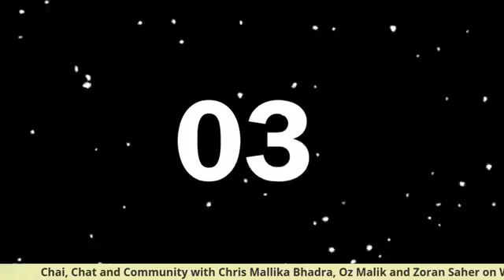Season 1 – Episode 24 – White Ribbon Day, 25 November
White Ribbon Day aims to raise awareness among Australian men and boys about the roles they can play to prevent violence against women.

Chris, Oz and Zoran chat about what they have experienced and witnessed about misogyny, typecasting of women, and issues that create a social divide.

Listen to how they are changing mindsets of young people one step at a time.